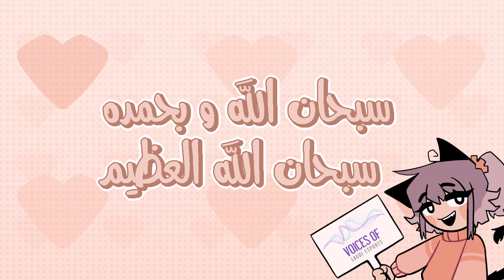ليش صرت اكره الناس 🤩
تبي ترسمني وماتعرف وين ترسلها؟

°˖✧◝(⁰▿⁰)◜✧˖°